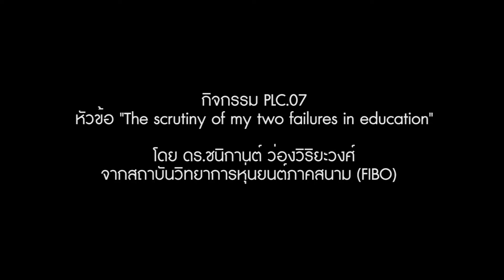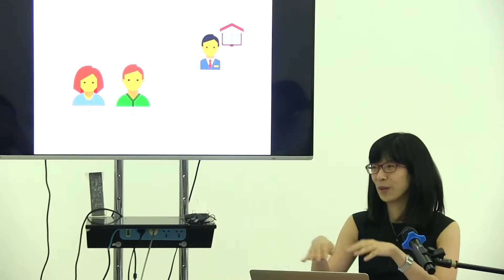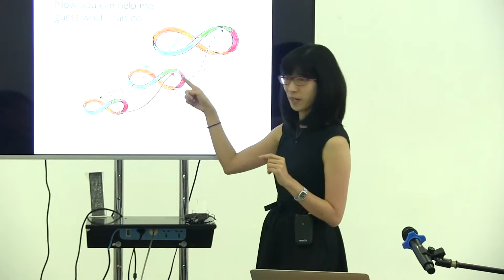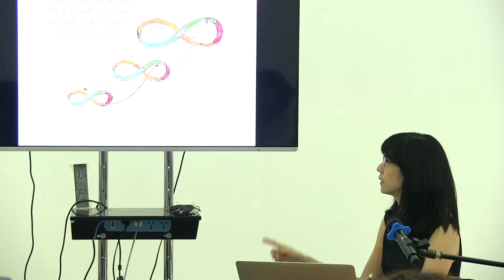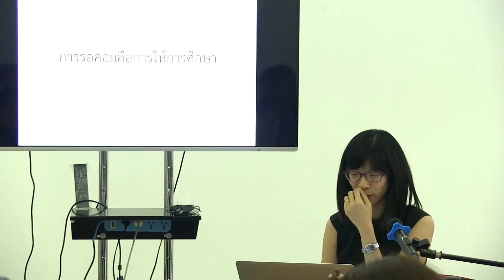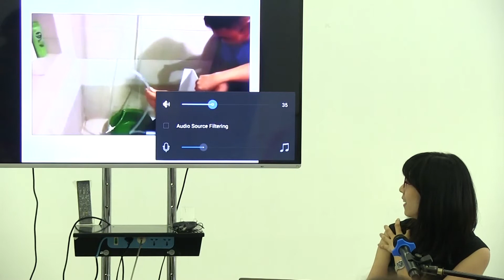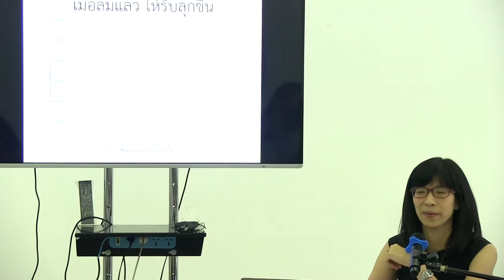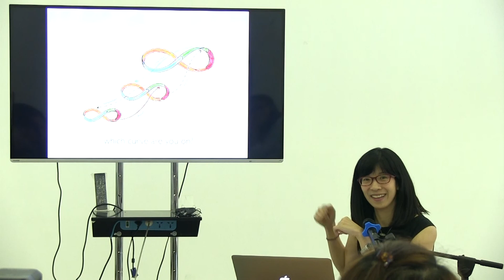PLC.07 "The scrutiny of my two failures in education"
โดย ดร.ชนิกานต์ ว่องวิริยะวงศ์ จากสถาบันวิทยาการหุ่นยนต์ภาคสนาม (FIBO)